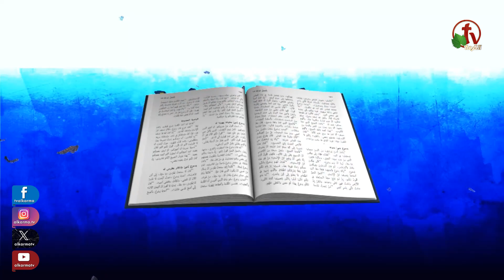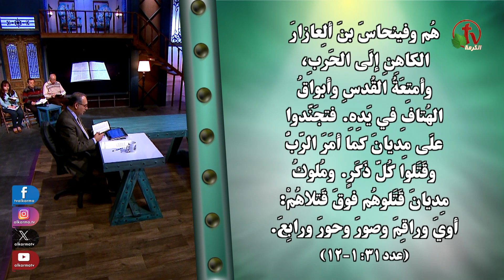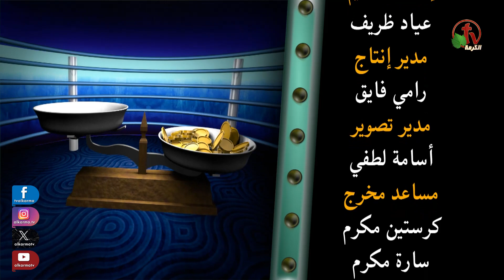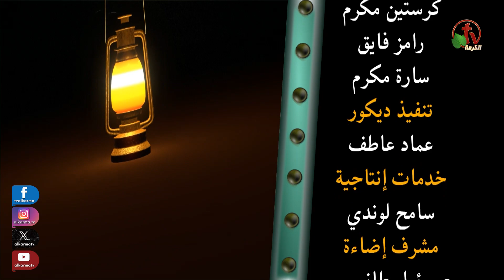برنامج كل الكتاب "سفر العدد" - الحلقة (17) - اصحاح 32,31 | قناة الكرمة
برنامج كل الكتاب "سفر العدد" الحلقة (17) - سفر العدد - اصحاح 32,31 | قناة الكرمة
"Kol Alketab" "All the book" program | Episode 17 - Numbers  –
Chapter 31,32 - Alkarma tv Channel
Brother Ayad Zarif and Dr Essam Ezzat
موضوع سفر العدد
اصحاحات 31، 32
الانتقام من الميديانيين
تقسيم الغنائم
سبطين ونصف يختاروا نصيبهم شرق الأردن

مع خدام الرب الاخ عياد ظريف و دكتور عصام عزت